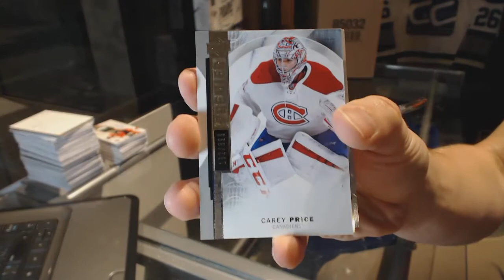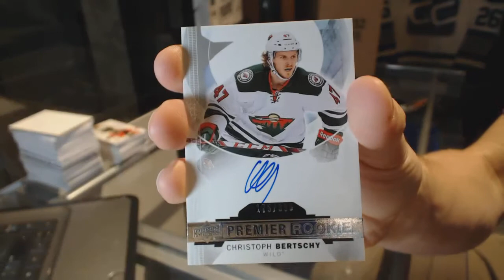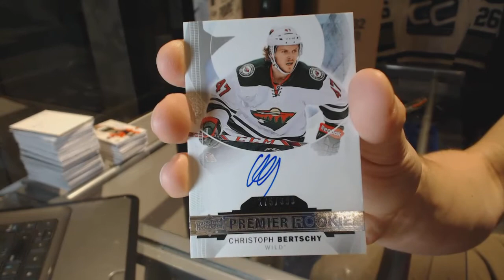15-16 UD Premier Hockey Box Break - C&C 6474